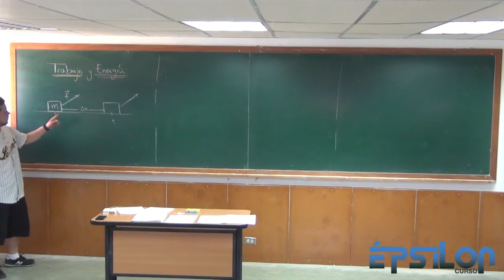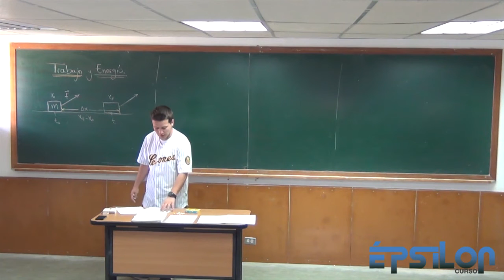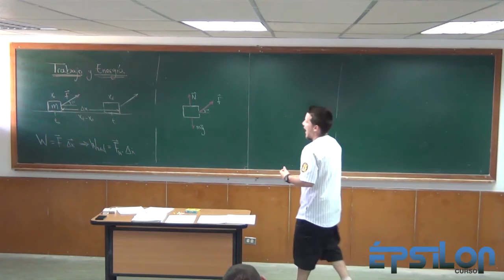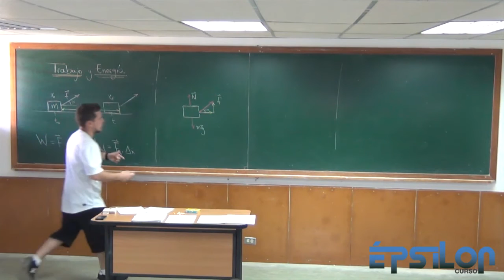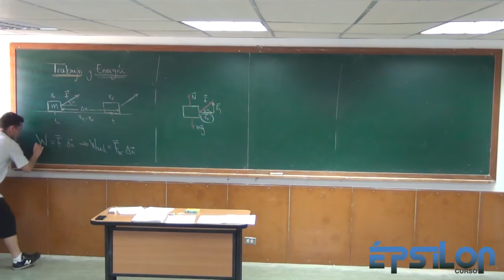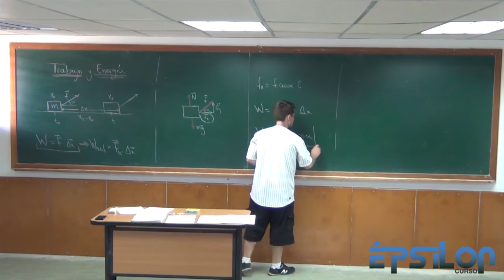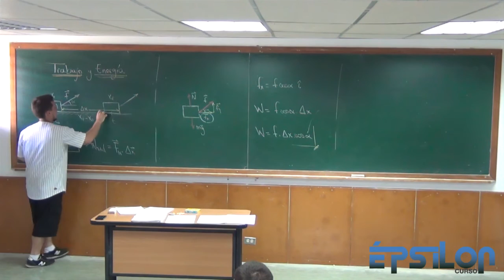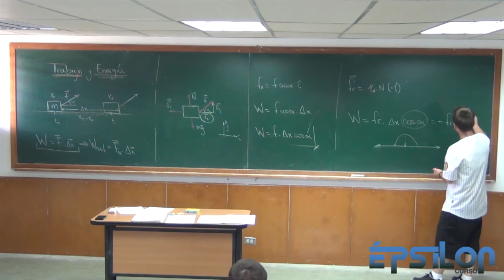Trabajo y Energía (Parte 1)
Teoría, primera parte